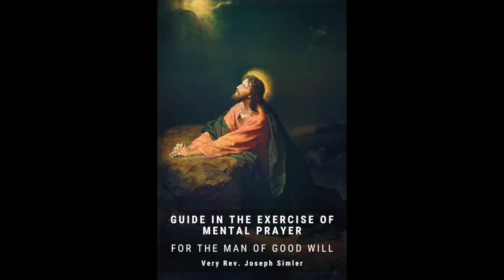Guide in the Exercise of Mental Prayer: How and Why the Examination of Mental Prayer is Made (Ch 16)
Guide in the Exercise of Mental Prayer by Fr. Joseph Simler, available from BlessedSacramentBooks.com. Narrated by Michael Warner.

How and Why the Examination of Mental Prayer is Made